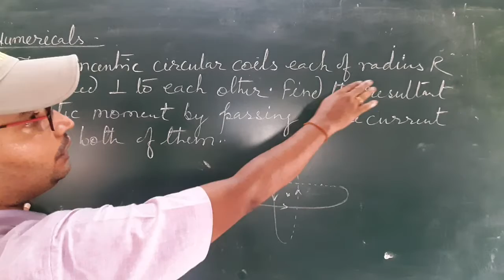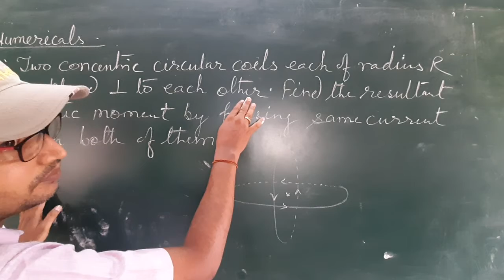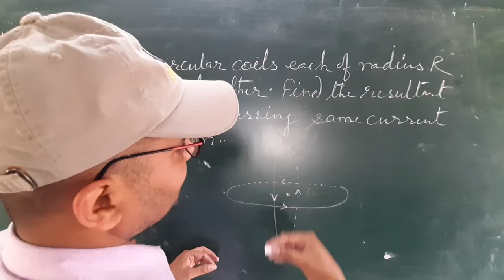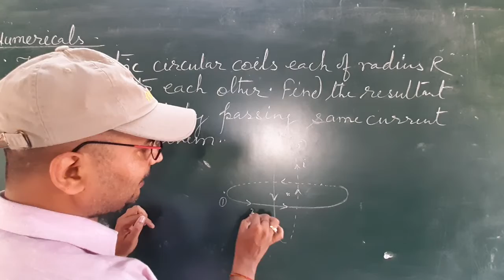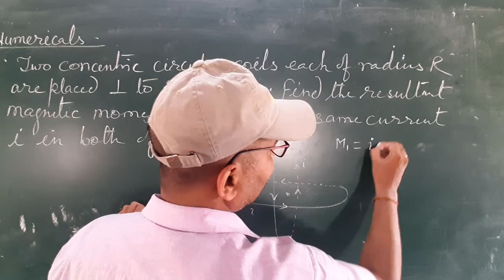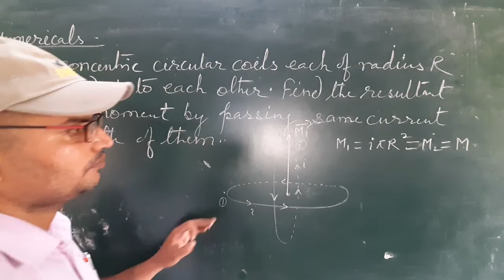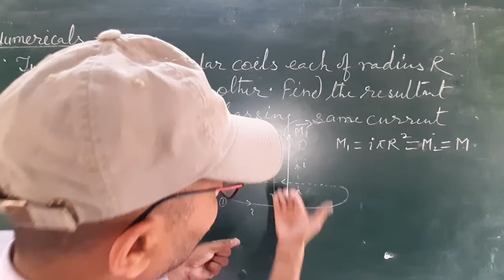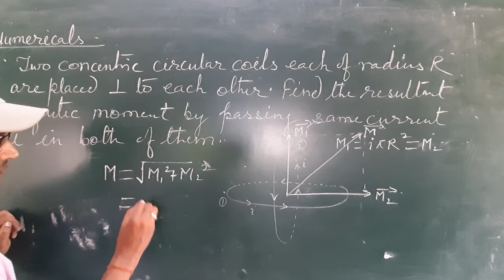MAGNETIC MOMENT OF PERPENDICULAR CURRENT LOOPS NUMERICALS 12TH PHYSICS